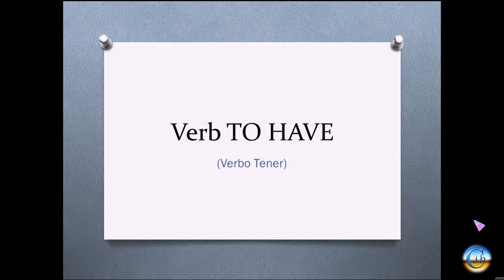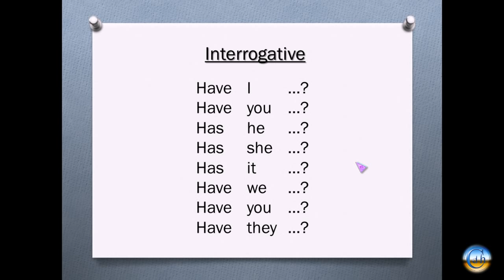4 - Verb TO HAVE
En este video te enseño a conjugar el verbo TO HAVE.